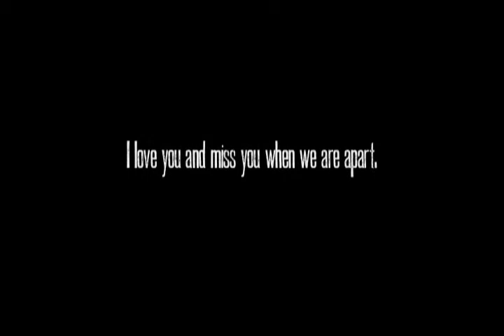Scotland 2009: Family Reunion chapter 4 - Ayr, Glasgow, Troon & Barassie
After getting to my Uncle Babu's place in Troon, my sister and I spent a day in Ayr shopping. The next day we took the train into Glasgow to spend a day with our cousin Rachel and go out on the town. We had dinner at Wagamama's and cocktails at few places but Blue Dog had such excellent cocktails we ended up back there by the end of the night. When we returned to Troon, the whole family took a trip back to our old family home on Barassie beach where we walked on the dunes like old times. I miss the days climbing on the rocks and getting my feet wet from the rising tide on the way back in for dinner at 2 Kilkerran drive.